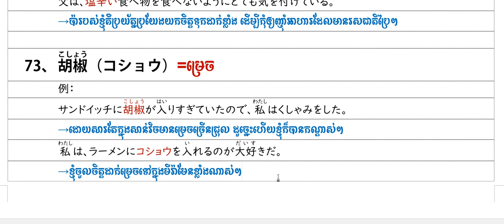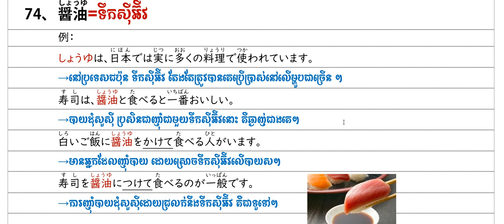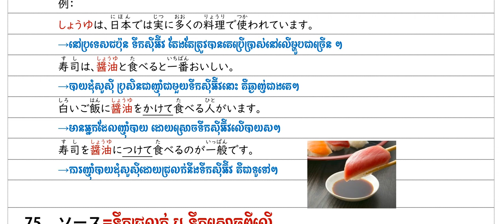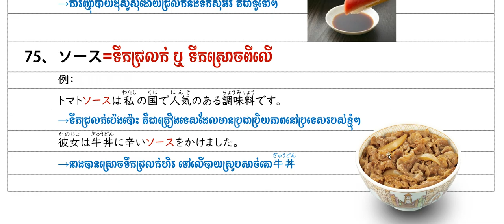N4 ごい 017【砂糖・塩・胡椒・醤油・ソース】